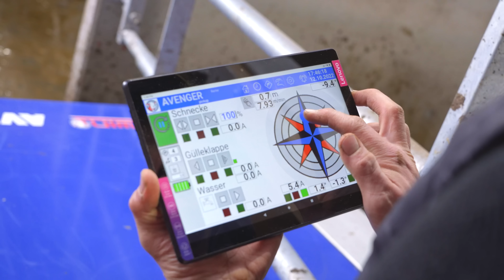Hetwin Avenger pickup | Entmistungsroboter ohne Spalten | Mistsammelroboter für den Kuhstall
Der Automatisierungs-Spezialist Hetwin erweitert Sortiment um den Avenger pickup: Ein neu entwickelter Mistsammelroboter, der völlig autonom die Laufflächen reinigt und damit das Tierwohl verbessert und die Kosten für den Stallbau senkt. Der Entmistungsroboter wurde speziell für den Einsatz auf planbefestigten Böden entwickelt. Er kann aber auch im Mischbetrieb auf festen Flächen und auf Spaltenböden verwendet werden. Über einen mittig zusammenlaufenden Schneckenrotor wird der Mist aufgenommen und nach hinten in den 450 Liter großen Sammelbehälter gefördert. In diesem Video stellen wir euch das Gerät kurz vor.

Alle Infos zum Hetwin Mistsammelroboter findet ihr auf der Website des Herstellers

Auftraggeber: Hetwin Automation Systems GmbH
Umsetzung: Christian Leitner, Agropictures
Sprecher: Christian Brunner